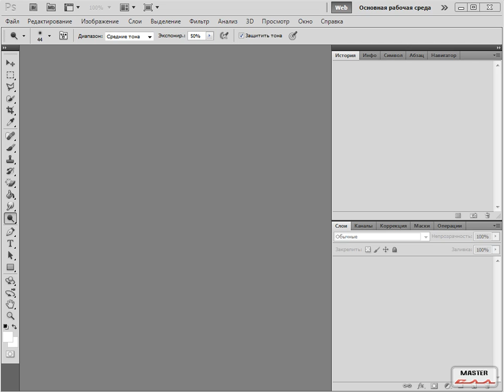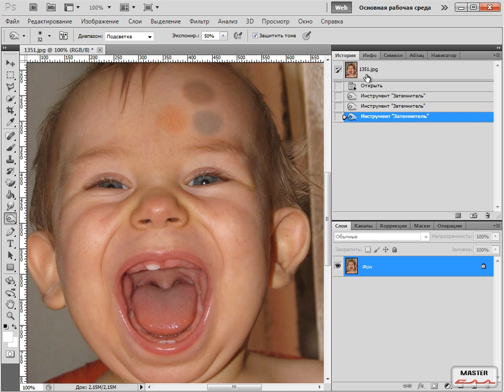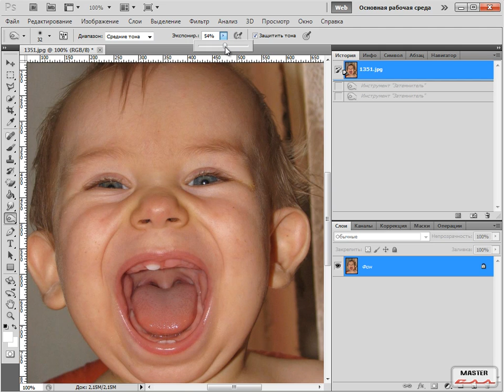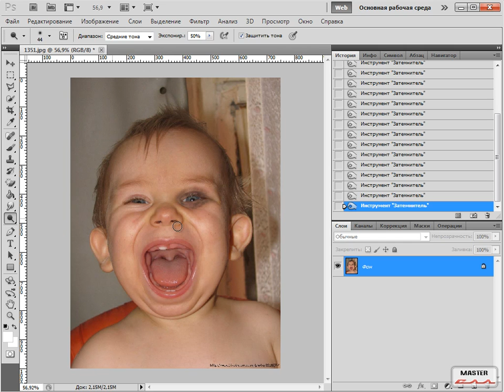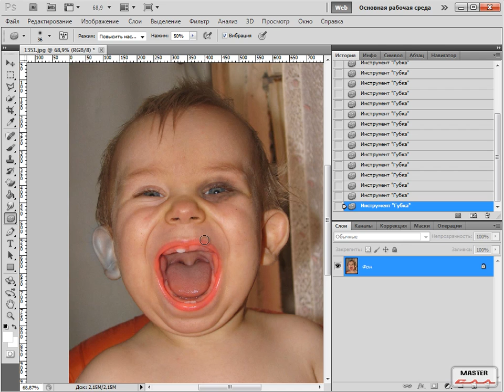Фотошоп для вебмастера урок 11